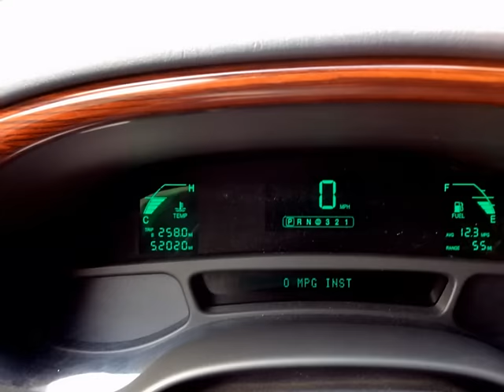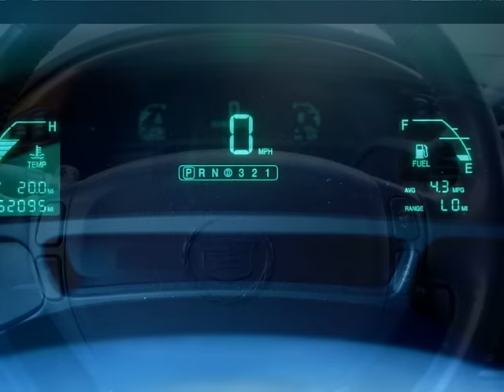2005 Eagle Kingsley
A rare Metallic Exterior Color:Flint Mica Interior Color:Gray  Top Color:Blue Options:White Wall Tires, Umbrella Storage Area, Left Hand Rear Door Hinge, Full Size Spare Tire, Flag Staffs , Flag Mounts, Elk Top, Church Truck Well - Closed, Chrome Wheels, "B" & "C" Pillar Stainless